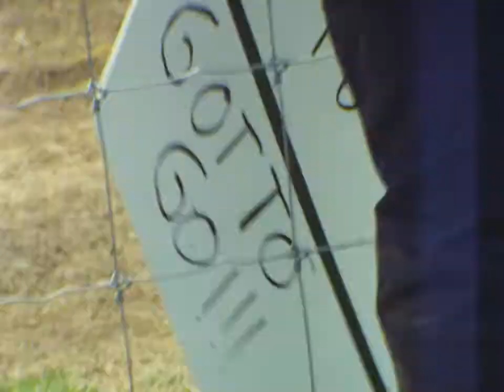"World of Echo in Texas" JS7 Championship Video OUT NOW (Link in desc.)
Vimeo-exclusive video from the JS7 Spring Championship at Freestone MX in Wortham, Texas. A collaboration with Charles Bakke (@dwellerboy).